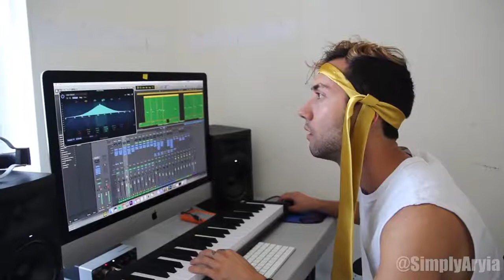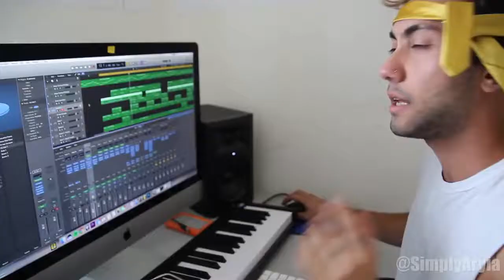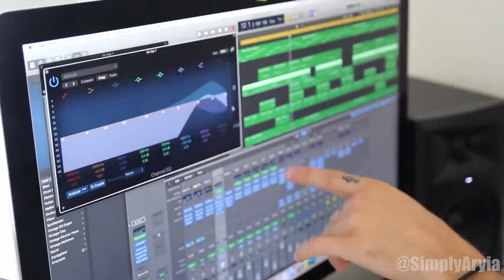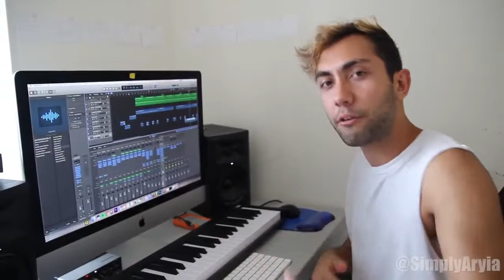Migos Slippery feat Gucci Mane How It's Made